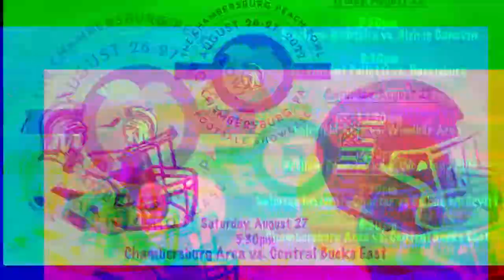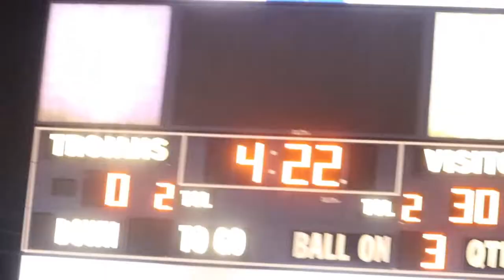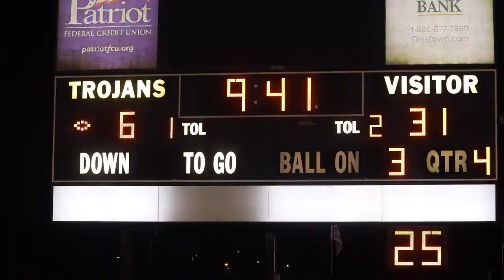Chambersburg Peach Bowl: Chambersburg Area vs Central Bucks East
The Peach Bowl Finale included the host team Chambersburg Area versus Central Bucks East. The Knights lose in 4th quarter comeback to the  Patriots in the weekend's packed closer, 38-21.